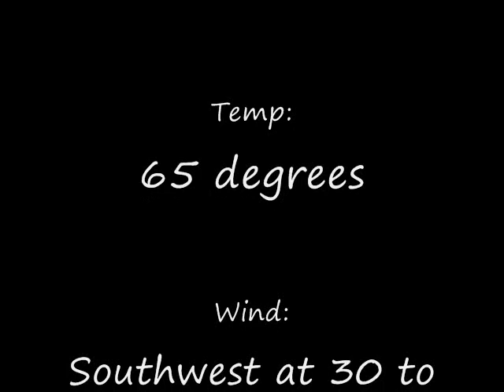Oklahoma Kiteboarding by Nick Tubre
Great group of Kiters enjoying a nice 65 degree winter day with 30 to 40 mph winds at Lake Hefner in Oklahoma City.